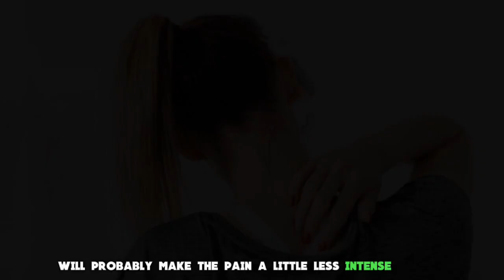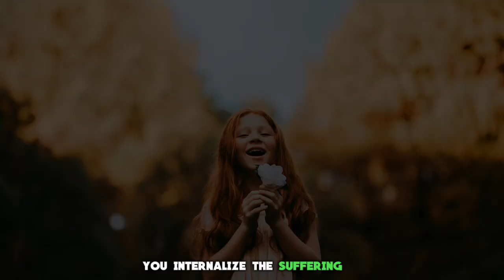Respite Care Meditation for Pain, Stress and Panic Attacks.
Yogi Topi is a renowned practitioner and teacher specializing in African Yoga, a powerful and holistic approach to wellness rooted in ancient African traditions and spirituality. With years of dedicated study and practice, Yogi Topi has become a respected figure in the realm of alternative and traditional African healing practices.
Holistic Approach to Wellness
Yogi Topi's teachings emphasize the profound holistic benefits of African Yoga, offering a comprehensive approach to health and well-being:

Physical Health: African Yoga incorporates dynamic movements and postures that enhance flexibility, strength, and overall bodily function. These practices are particularly beneficial for individuals dealing with chronic painful conditions, offering gentle yet effective ways to improve physical well-being.

Mental Clarity: Through specialized breathing techniques and meditation practices unique to African Yoga, practitioners experience improved focus, reduced stress, and enhanced cognitive function. This mental clarity is crucial for managing the psychological aspects of chronic pain.
Spiritual Awakening: African Yoga delves deep into the spiritual traditions of the continent, fostering a profound connection with one's inner self and the broader universe. This spiritual dimension provides a powerful coping mechanism for those facing ongoing health challenges.

Mindfulness for Pain Management: A cornerstone of Yogi Topi's teaching is the application of mindfulness techniques derived from African wisdom traditions. These practices help individuals develop a new relationship with pain, reducing suffering and improving quality of life.

Innovative Pain Management
Yogi Topi's approach to chronic pain management through African Yoga is revolutionary. By integrating traditional African healing wisdom with contemporary understanding of pain science, Yogi Topi offers:

Customized movement practices that work within an individual's pain limitations
Breathing exercises designed to activate the body's natural pain-relieving mechanisms
Meditation techniques that alter pain perception and reduce associated anxiety
Holistic lifestyle advice rooted in African wellness philosophies
Description:
Experience a moment of tranquility with our Respite Care Meditation Pain Short Video. Caregiving can be physically and emotionally demanding, and we understand the toll it can take on both caregivers and those receiving care. This video offers a soothing escape, guiding you through a mindful meditation practice aimed at easing pain, stress, and tension.

In just a few minutes, you'll be transported to a place of serenity, where you can let go of worries and find respite. Our expert-guided meditation will help you relax your body, calm your mind, and experience relief from pain.
✅chronic back pain and sleep disturbances,relationship between insomnia and lower back pain
how sleep disorders affect chronic pain management,impact of poor sleep quality on back pain intensity,treating sleep issues to alleviate back pain symptoms
connection between sleep deprivation and spinal health,best sleeping positions for chronic back pain sufferers
😌cognitive behavioral therapy for back pain and insomnia,effects of sleep apnea on chronic back pain
medications for both back pain and sleep disorders,lifestyle changes to improve sleep with back pain
circadian rhythm disruption in chronic pain patients,mattress recommendations for back pain and better sleep
💚role of melatonin in managing pain-related insomnia,sleep hygiene tips for chronic back pain management
impact of stress on both sleep quality and back pain,physical therapy exercises for back pain and sleep improvement
how lack of sleep exacerbates back pain symptoms
correlation between REM sleep and pain perception
benefits of cognitive behavioral therapy for insomnia in back pain patients